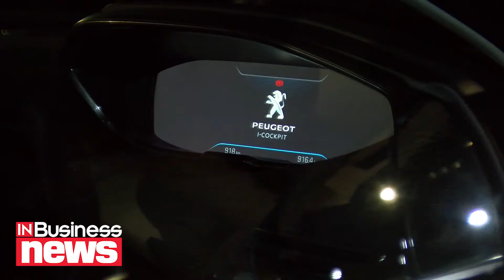Στην Κύπρο το νέο SUV 3008 της Peugeot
Το νέο και πολυβραβευμένο SUV της Peugeot, 3008, παρουσίασε η Demstar Automotive, αποκλειστικός αντιπρόσωπος της Peugeot στην Κύπρο σε ένα ειδικά διαμορφωμένο χώρο στην Κρατική Έκθεση.